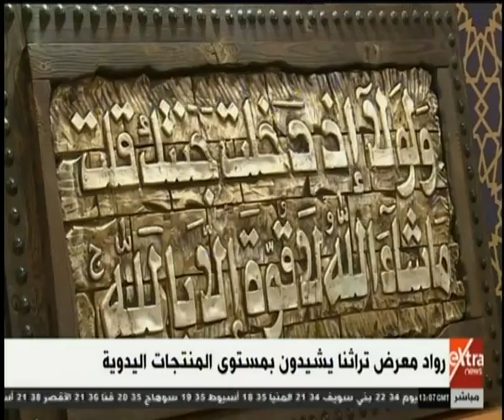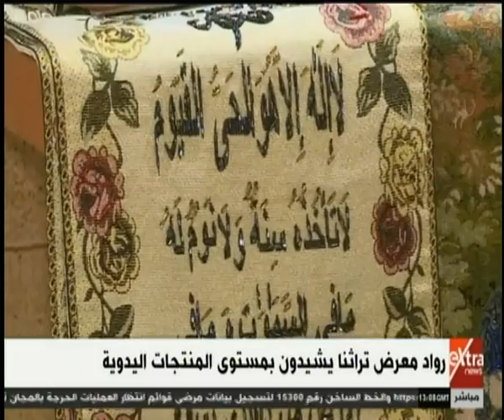غرفة الأخبار | رواد معرض تراثنا يشيدون بمستوى المنتجات اليدوية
غرفة الأخبار | رواد معرض تراثنا يشيدون بمستوي المنتجات اليدوية